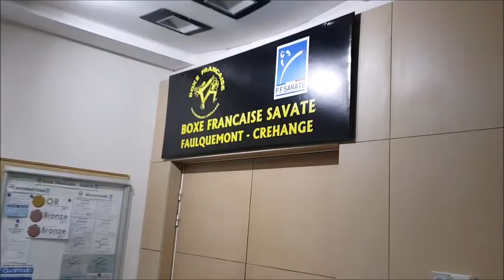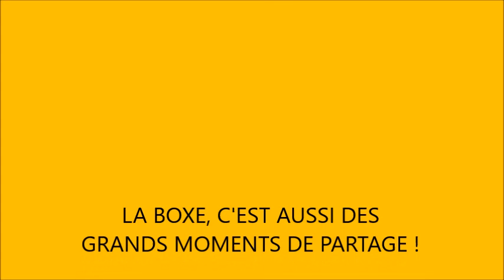Présentation du Club de Boxe Créhange- Faulquemont